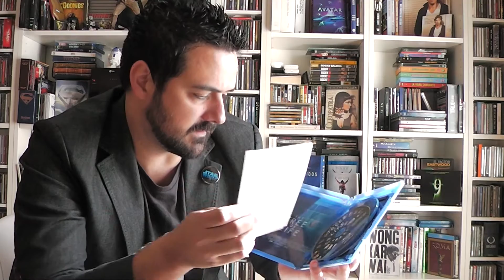LA TORRE DE LOS SIETE JOROBADOS(Edgar Neville,1944) parte 1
DEDICADO A LA MARAVILLOSA PELÍCULA "LA TORRE DE LOS SIETE JOROBADOS"(1944) DE EDGAR NEVILLE
RECOMENDACIÓN SEMANAL "EL ÁRBOL DE LA VIDA"(2011) DE TERRENCE MALICK-LA REFLEXIÓN:"MEGAUPLOAD Y EL FIN DEL MUNDO"